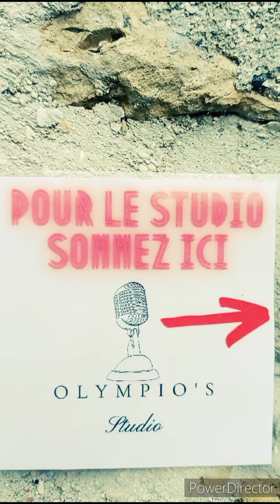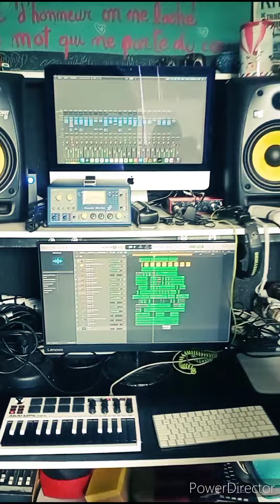Tarek BARHAM | Deff Jeyya Music 🎹🎹🎧🎤Destination Olympio Studio 🪘Enregistrement du single Eldorado